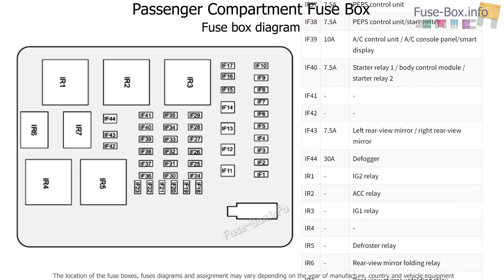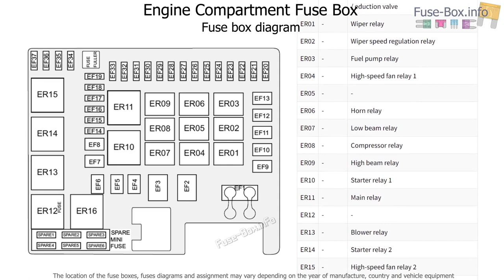Fuse box location and diagrams: GAC GS3 (2019-2022)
Fuse box diagrams (location and assignment of electrical fuses and relays) for GAC GS3 (2019, 2020, 2021, 2022).